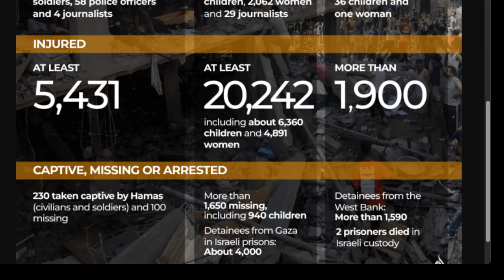以色列和巴勒斯坦的不對稱傷亡